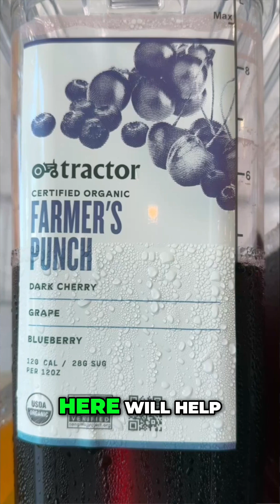Can Cherries Help With Sleep and Hormones?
Did you know that Cherries can help with both sleep and bladder control?

Let’s break down how your changing hormones impact everything from muscle strength to melatonin, and what you can do about it.

As women approach menopause, hormone shifts—especially drops in estrogen and progesterone—can lead to disrupted sleep, weakened bladder control, and more. In this video, I explain how natural solutions like cherries, rich in phytoestrogens and melatonin, can support your body through the transition.

Learn about:

The three types of estrogen and why estriol matters most as you age.

How phytoestrogens from food can help balance hormones naturally.

The surprising link between melatonin and hormone-driven sleep changes.

Why muscle strength—including your pelvic floor—depends on estrogen

When and how to test your adrenal and hormone levels

If you’re tired of poor sleep or concerned about bladder leaks, it’s time to talk. Let’s make a personalized plan for your next chapter.

📍Filmed in Downtown Frankfort, IL

📞 Ready to chat? Reach out to Dr. McGuckin for a consult today.

Dr. McGuckin is a Chiropractic Internist Specializing in Reducing Inflammation, Increasing Energy, and Improving Activity using Laboratory, Listening, and Natural Solutions.

Dr. McGuckin uses diet and nutrition support to help your body repair. Dr. McGuckin works with your current doctor(s), and is not considered a replacement for your primary care physician. Dr. McGuckin requires all patients to have a primary care physician to cover emergency and routine care.

Testing and nutritional supplement recommendations are not a substitute for, or in place of, any medications or recommendations made by your medical doctors or other licensed healthcare professionals, and that no medications should be discontinue or initiated without the advice of your medical doctor or other healthcare provider(s) you are seeing.

Don't forget to sign up for Dr McGuckin's Newsletter

And there are Fantastic Recipes on this YouTube Channel.

They're specially designed for Food Sensitivities and promote Alkaline eating, which will give your cells a major boost of energy.